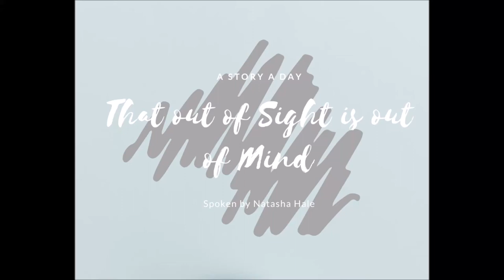That out of Sight is out of Mind by Arthur Hugh Clough-A story a day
I will be speaking a story a day. These stories will be from things that inspire me, make me smile, or are simply just great stories. No matter how short or long.
Today’s story is another short poem called That out of Sight is out of Mind written by Arthur Hugh Clough
If you want me to speak any poems, stories, lyrics, published or self-written, please reach out to me and I will happily get back in touch and make one of my story days all about a story that you chose.

Story-That out of Sight is out of Mind by Arthur Hugh Clough
Performance-Natasha Hale